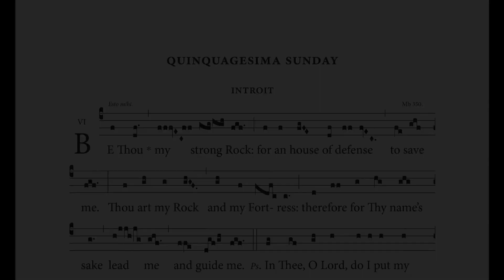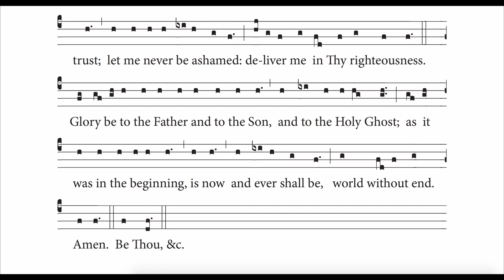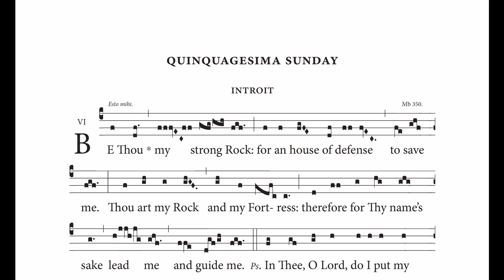Quinquagesima Sunday Introit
Sung by Seminarian David Schotte
From The Lutheran Gradual (2017)
Recorded in Krammer Chapel

For challenging Gregorian settings preserved in Lutheran use, see The Lutheran Gradual of Matthew Carver (Lulu Press).